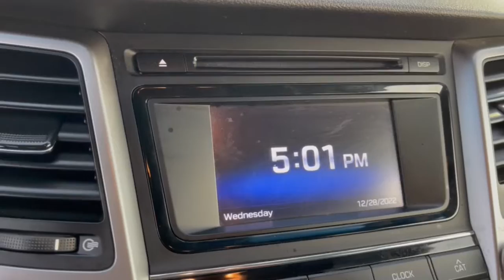2017 Hyundai Tucson Dublin, Powell, Hilliard, Columbus, Westerville PBT1264A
Black Noir Pearl Used 2017 Hyundai Tucson SE available in 2589 Billingsley Rd., Columbus, Ohio at Ricart Chevrolet Buick GMC. Servicing the Dublin, Powell, Hilliard, Columbus, Westerville, OH area.

2017 Hyundai Tucson SE - Stock#: PBT1264A

** Alloy Wheels / Premium Wheels / Aluminum Wheels ** Backup Camera ** Blind Spot Monitor ** Bluetooth Handsfree ** Cruise Control ** Satellite Radio ** Steering Wheel Controls ** USB Port Brake assist Option Group 02 Remote keyless entry SE Popular Package 02. If you are looking for a great deal on a quality vehicle then look no further! This Tucson is fully inspected to be Road-Ready!brbrClick the Express button Free home delivery or 45 minute checkout.brbrbrOdometer is 15810 miles below market average! Black Noir Pearl 2017 Hyundai Tucson 4D Sport Utility SE 2.0L DOHC 23/30 City/Highway MPG 6-Speed Automatic with Shiftronic FWD